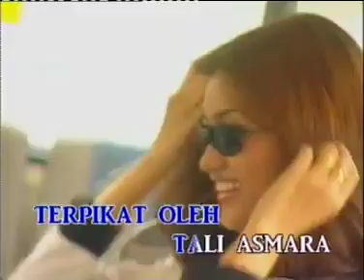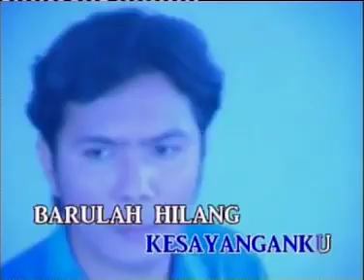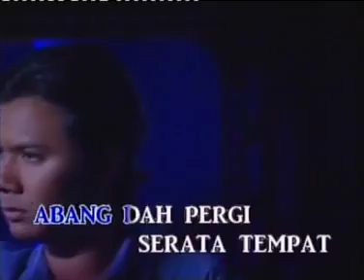J MIZAN - Mencari Kesayanganku